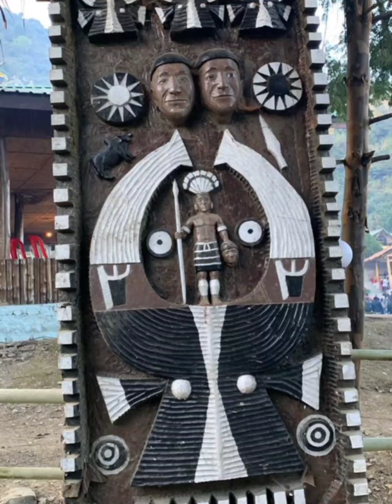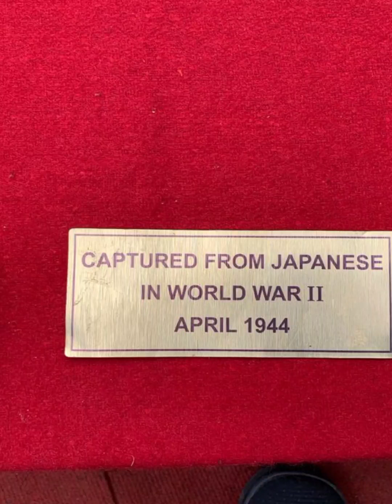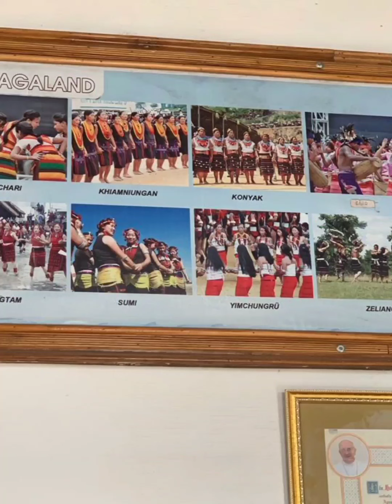Nagaland hornbill festival part 2||simishas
The Hornbill festival is conducted at Kisama Heritage Village, Kohima Village, Nagaland. In the village, u can find performances of various sects of Nagas, thier cottages, food, drink, dress etc. inside the village, there is an exhibition of flowers, fruits, spices etc...The Nagas participated in the 2nd world war and an exhibition of weapons used during 2nd world war is also exhibited.